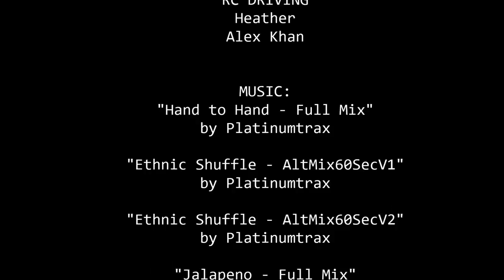Nikko Turbo Panther RC 60th Anniversary VS Random Rockcrawler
I got this Nikko Turbo Panther (1/14th scale) from Toy State.  It's part of Nikko's 60th Anniversary.